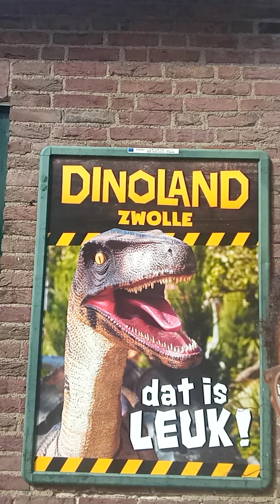zwembad drieburcht versterkte woning van een edelman en zijn familie opgericht in de middeleeuwen